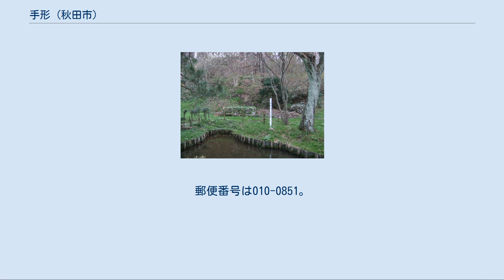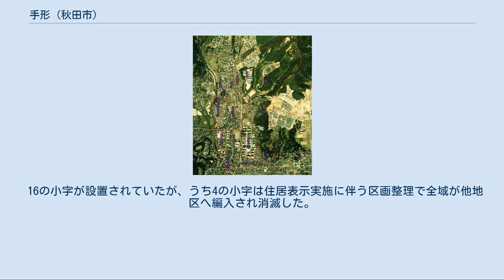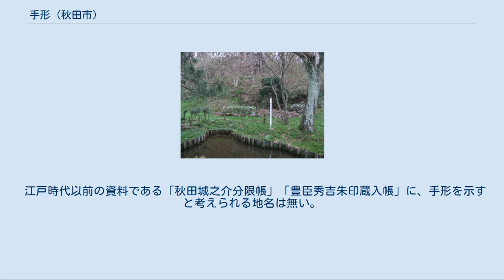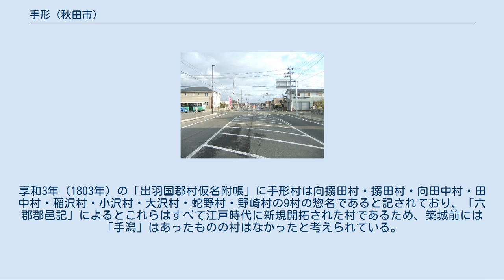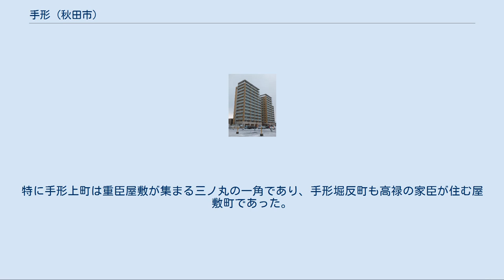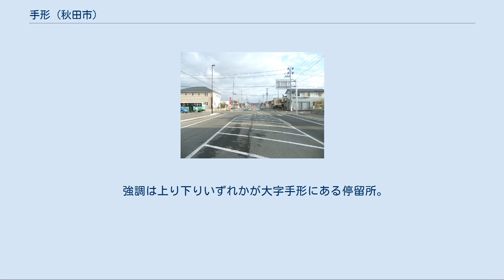手形 (秋田市)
日本 」 秋田県 」 秋田市 」 手形 手形（てがた）は秋田県秋田市にある大字である。
また、大字手形の周辺にあり「手形」を冠した町名を持つ地区の総称でもある。
大字手形の人口は6,052人、大字手形を除く手形各町の合計人口は4,076人（2011年2月1日現在, 住民基本台帳による）。
 本項では、交通・施設の節では現在の大字手形について、その他の節で特に明記しない場合は地域総称としての手形について述べる。
「手形」を冠する各町については手形学園町・手形からみでん・手形休下町・手形新栄町・手形住吉町・手形田中・手形山崎町を参照。
 手形地区北部の航空写真。
国土交通省 国土画像情報（カラー空中写真）を基に作成 手形地区南部の航空写真。
国土交通省 国土画像情報（カラー空中写真）を基に作成 秋田市の東部、旭川中下流域の左岸に位置する。
北東部に太平山から連なる尾根の末端である手形山（標高97.8m）があり、西部は旭川、南西部はJR奥羽本線に隔てられている。
かつては旭川の右岸に字向搦田が存在したが、1980年（昭和55年）4月1日の住居表示実施に伴う区画整理で右岸域はすべて泉地区に編入された。
 平野部の多くが住宅地であり、また秋田県道15号秋田八郎潟線・秋田県道28号秋田岩見船岡線沿いには飲食店や小規模な商業施設が密集している。
手形学園町に秋田大学手形キャンパスがあり、文教地区・学生街の色合いも強い。
 早い段階から宅地化が進んだ地区中央部（かつての字田中・字深田・字搦田付近）は、住居表示実施に伴い新たな町となって大字から離脱しており、現在の大字手形は南北に大きく分かれ東部の字大沢・字蛇野で細く繋がる形になっている。
 地区南部（字山崎・字西谷地・字中谷地・字十七流）は秋田駅に対して北東に隣接する。
秋田駅は開業から長い間西口しか無く、東側は「駅裏」と呼ばれる農業地帯だったが、手形を含む駅東地区の宅地化・人口急増に伴い、かつては現在よりも南に大きく広がっていた字西谷地（南端は富士山の北麓近くまで達していた。右の南部写真の下端付近）などが一部分割され、楢山・広面の各一部とともに新たな町である東通になっている。
その後1989年に秋田駅東西連絡橋（Weロード）が作られ、1997年の駅舎改築で正式に東口が設置された。
以後も秋田駅東地区再開発事業が進行中であり、区画整理・道路拡幅などが続けられている。
当地区の幹線道路である都市計画道路明田外旭川線の新道区間が2010年7月29日に暫定開通した。
全面開通は2011年度中の予定。
 手形地域全体としては、北は旭川南町・新藤田、東は柳田・広面・手形山西町・蛇野、南は東通・東通仲町、西は中通・千秋城下町・千秋北の丸・保戸野金砂町・泉馬場に接する。
大字手形としては、西で中通・手形新栄町・手形山崎町・手形学園町・手形田中に接する。
 16の小字が設置されていたが、うち4の小字は住居表示実施に伴う区画整理で全域が他地区へ編入され消滅した。
 久保田藩主佐竹氏の居城である久保田城の東部に位置する。
築城前は旭川の古流路が流れ込む低湿地であり、「手形」の「形」も「潟」の意であろうと考えられている。
異説として、字大沢の正洞院（明治初期に廃寺）に弘法大師の手形が捺された仏像があったという伝説もあるが、正洞院は久保田藩初代藩主佐竹義宣の正室の墓所として常陸国に建立され、佐竹氏の秋田転封に伴い移転してきた寺であるため、時代が合わず疑問視されている。
 江戸時代以前の資料である「秋田城之介分限帳」「豊臣秀吉朱印蔵入帳」に、手形を示すと考えられる地名は無い。
「梅津政景日記」元和6年10月24日（1620年11月18日）の条に「手形之新屋敷、小野崎源三郎殿を始、苅和野衆へ無残相渡候」とあるのが初見であり、これは手形堀反町のことである。
同日記の寛永2年3月26日（1625年5月2日）の条に「窪田手方村百姓共侘言申分ハ、田地之内道屋敷江堀川川かけに罷成候間、御検地申請度」とあるのが手形村の初見である。
享和3年（1803年）の「出羽国郡村仮名附帳」に手形村は向搦田村・搦田村・向田中村・田中村・稲沢村・小沢村・大沢村・蛇野村・野崎村の9村の惣名であると記されており、「六郡郡邑記」によるとこれらはすべて江戸時代に新規開拓された村であるため、築城前には「手潟」はあったものの村はなかったと考えられている。
 また、享保15年（1730年）「享保郡邑記」には手形村の...